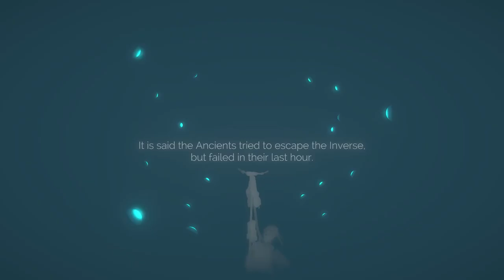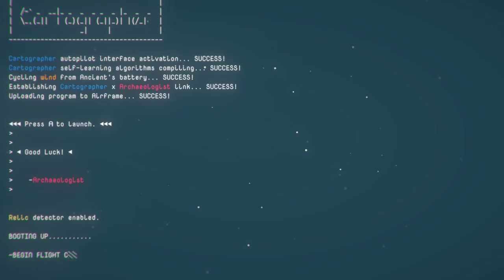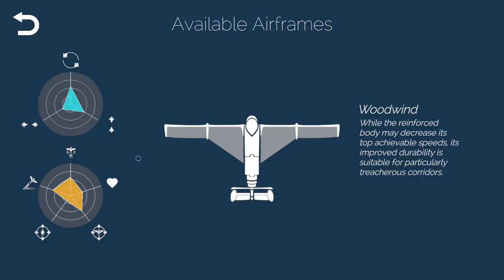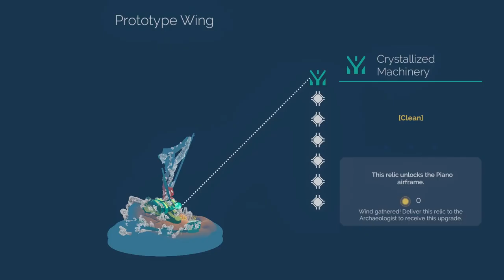Mischief Musing: Innerspace (ABZU-like flight/water exploration story)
Join Vallen for Innerspace! An ABZU-like flight/water exploration game with a musical interaction and wonderful aesthetics! This game takes you through an ancient history in an unknown place where discovery and some puzzle solving is the best progress!

Overwatch Gamertag: Frostweaver#1193